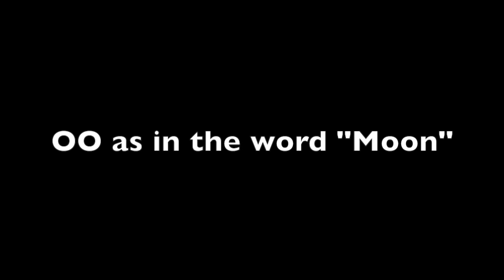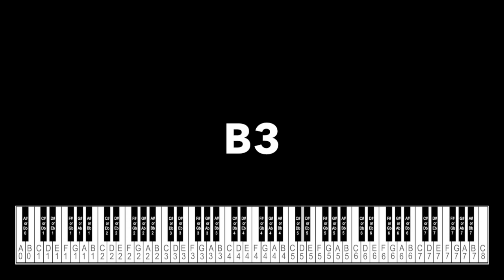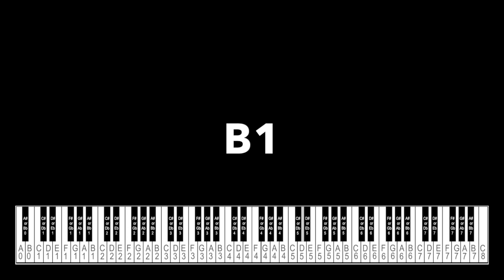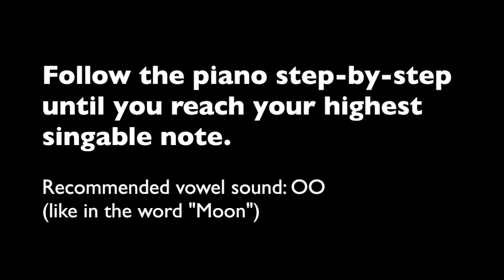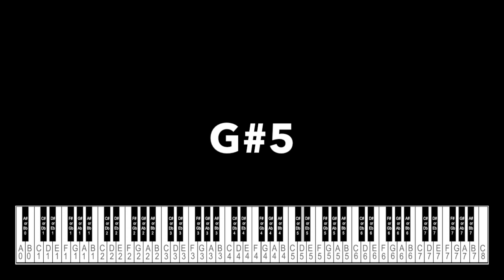Find Your Vocal Range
Find your vocal range with this vocal range test by first singing down with the piano step-by-step until you reach your lowest singable pitch and then singing up step-by-step until you find your highest note. Afterwards you can compare your range with the common voice classifications.